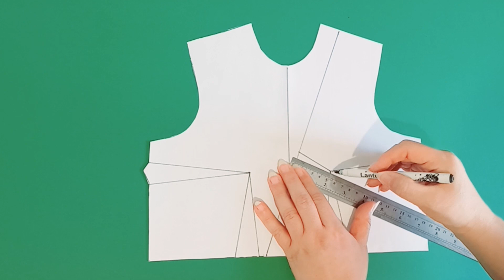💥 V neck sewing tricks and secrets worth knowing | design shirt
Learn Amazing Sewing Tutorials and Hacks Easily With ladybirdesigner.
ladybirdesigner, An educational channel in the field of sewing in all its forms, including T-shirts, trousers, shirts, jackets and coats, and how to sew models of sleeves, collars, ruffles and sewing dresses. Please, Follow our "ladybirdesigner" channel to self-sewing for yourself and your family.

watching this video, you will know how to sew fast and easily like masters, also I show you useful technique for sewing that you should definitely try it .This is a straightforward, yet incredibly imaginative and lovely method of designing your clothing.
You may not be a seamstress, but sewing is simple, and don't worry at all since I will show you step-by-step instructions here on my channel (Ladybirdesigner), and I show you a variety of sewing techniques.

Video title: 💥 V neck sewing tricks and secrets worth knowing design shirt

I hope that my videos are really useful to you.

I am a tailor and a creative designer and in this channel I want to share my tricks and years of experience with you.

Ladybirdesigner
collar design with sewing Placket
ewing tricks & Tips great for beginners
Sewing neck techniques
neck Design cutting and stitching
Sewing
Sewing techniques
Sewing skills
Clothing design
Sewing patterns
DIY fashion
Sewing tutorials
Dressmaking
Sewing projects
Sewing tips
Apparel sewing
placket pattern
V neck sewing tricks
V neck sewing hacks
Techniques for sewing
V neck
Trucos de costura con cuello en V
tecnicas de costura
Nähtricks für den V-Ausschnitt
Techniken zum Nähen
sew [ V ]-neck
V Neck Design
sewing tricks
How To Sew a V neck
V Neck Design Cutting and Sewing
sewing tricks and secrets